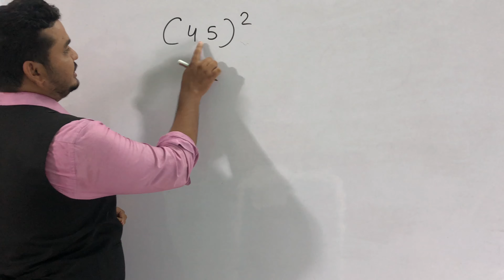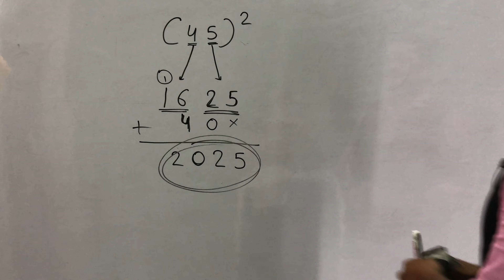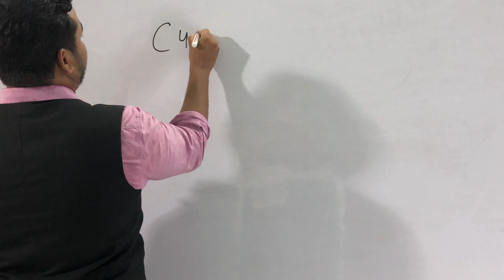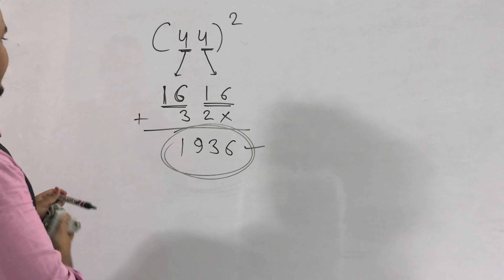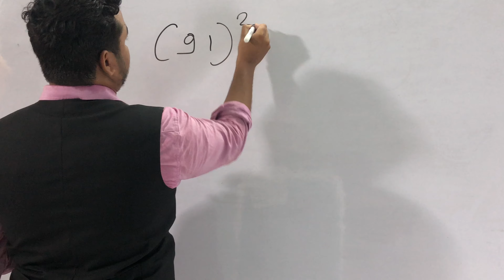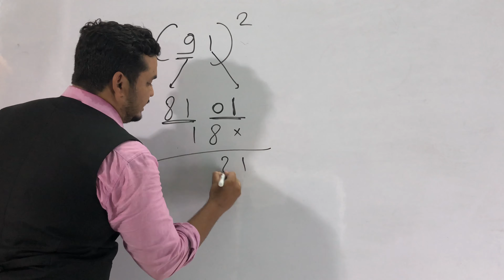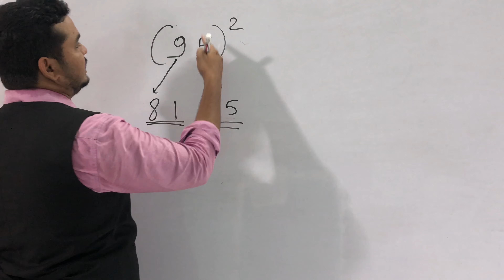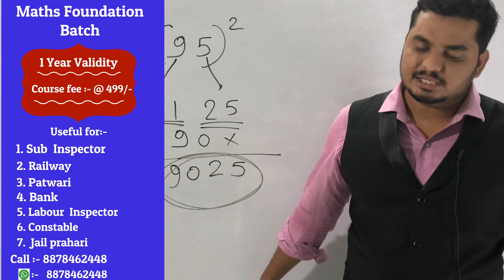Square short trick , By Shailendra Sir.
Dosto hum logo ne ek naya batch start kiya he , aap logo se request he ek baar aap demo lekar jarur dekhiye , niche link he deno class ki 👇. Dosto is course ki fee maatra 500 ra he . To ek baar demo jarur lijiye .